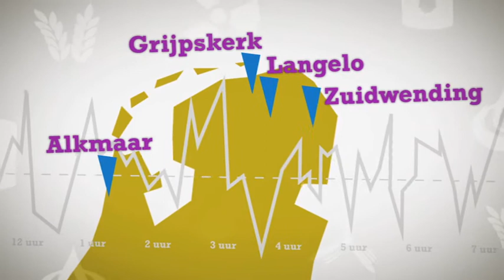Gasopslag in Nederland - AU12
's Winters is de vraag naar gas ongeveer drie keer zo groot als zomers. Om aan die piekvraag te kunnen voldoen slaan we gas op in de ondergrond. Feiten en meningen van Gasunie, Gasterra, NAM en D'66.

*Op 2 mei heeft de Raad van State toestemming gegeven voor de aanleg van gasopslag Bergermeer.